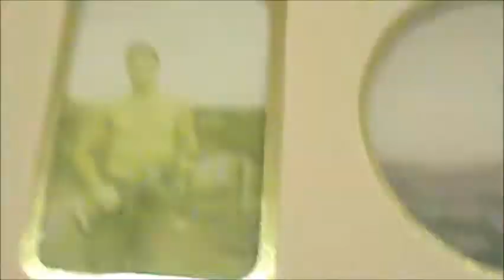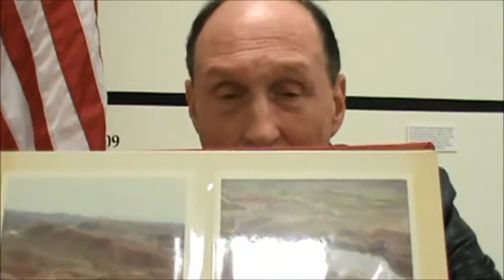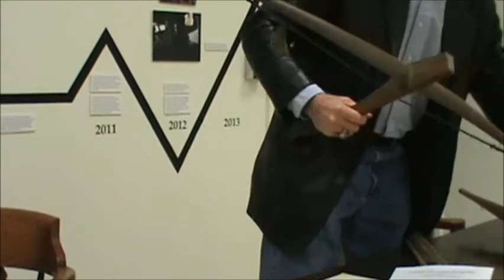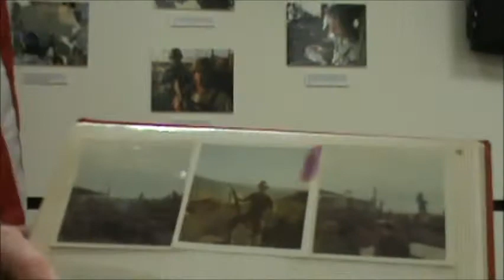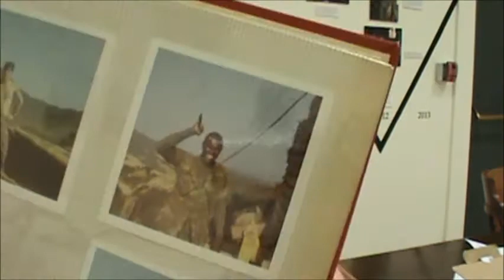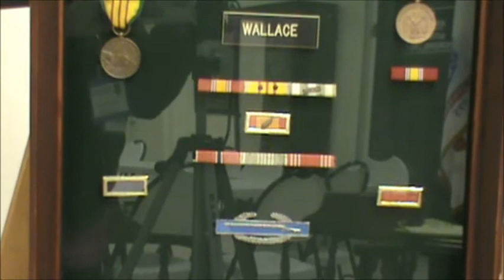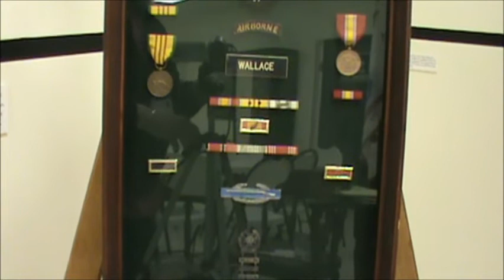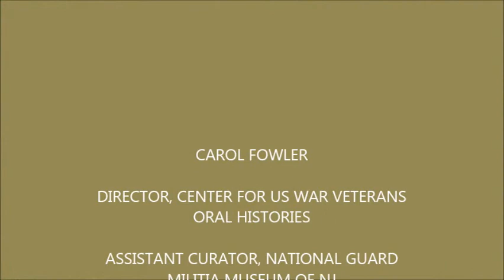William Wallace Oral History